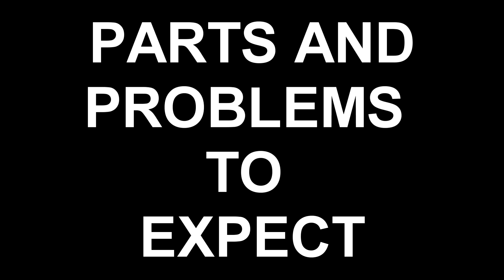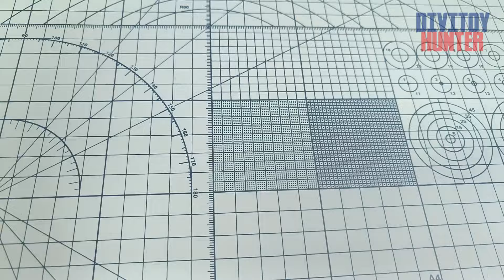GM SPARTAN RGM-79S HG 1/144 XFS